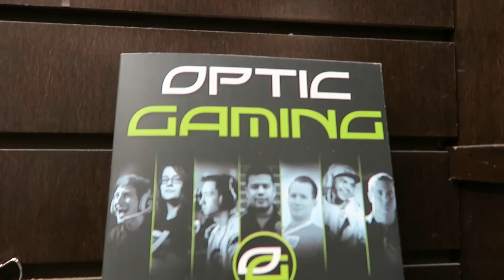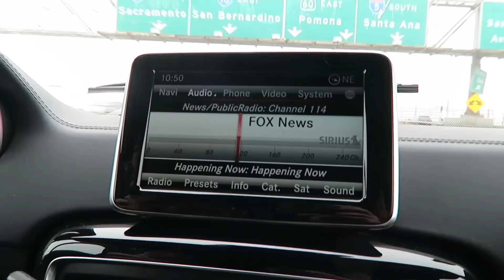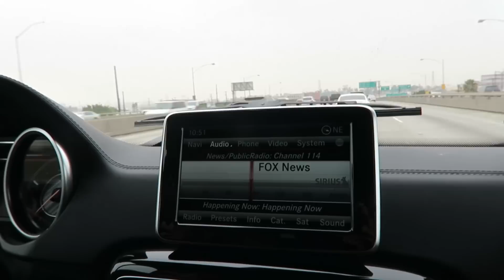CHILLIN WITH LOGIC, 2 MILLION DOLLAR CODXP